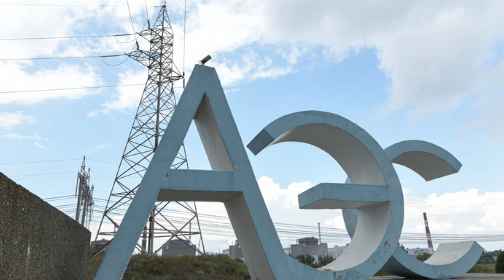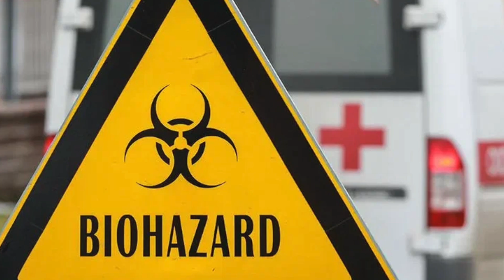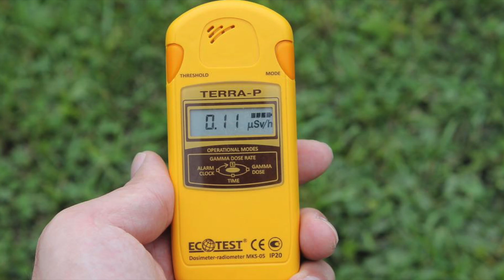The fire at the Zaporozhye NPP Could Provoke a Catastrophe! Emergency During Construction!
Zaporizhzhya Nuclear Power Plant (Zaporizhzhya NPP) is the most powerful nuclear power plant in Europe and the world. Its six reactors are capable of producing 6 million kW or 6 thousand MW of electricity.